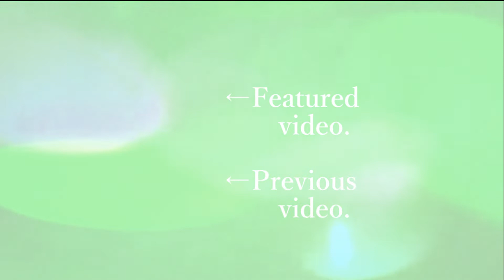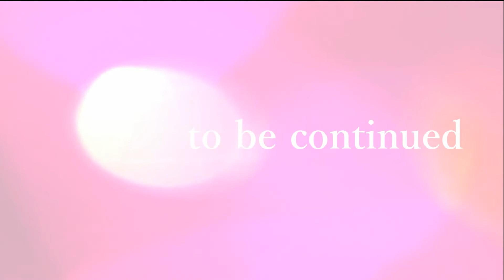【クレーンゲーム】天然ゆえの価値観は田舎者には小さすぎる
【トクのtwitter】(@red_cat_Nyaoth)

今回の景品：天然ダイヤモンド